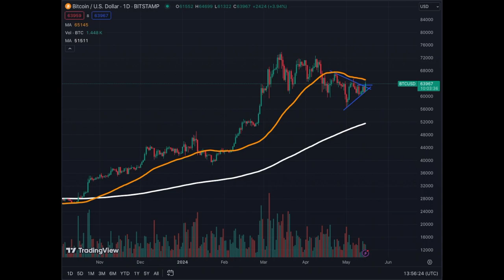You Need to be Invested When Bitcoin Explodes if Not You Will Miss Everything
A Special Signal Was Given by Bitcoin Just Now... See What it Is!